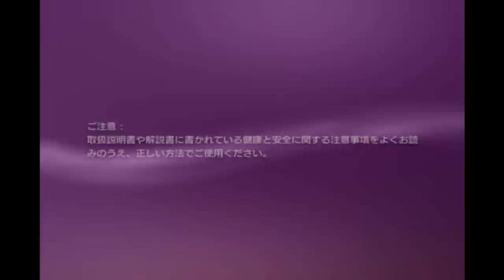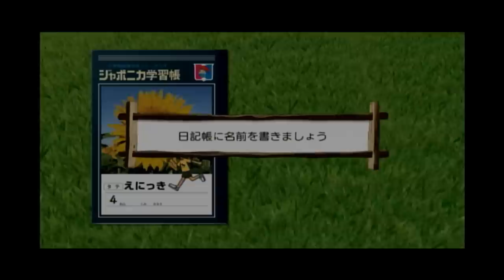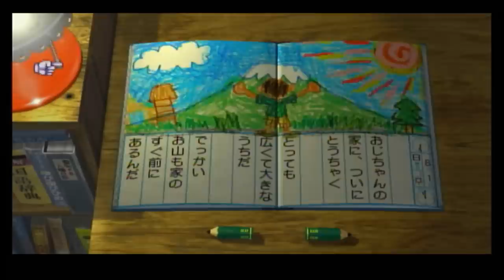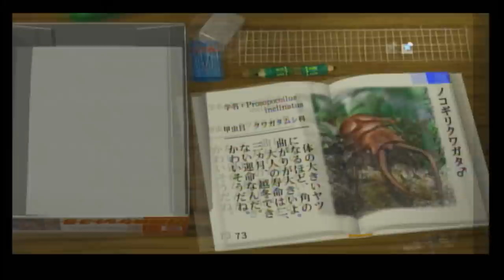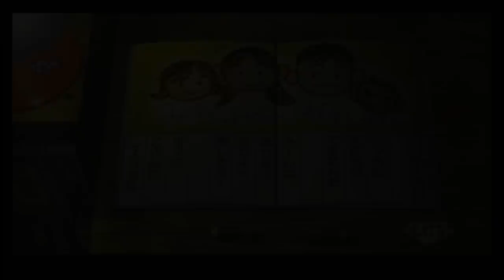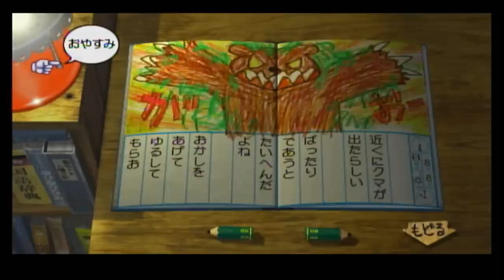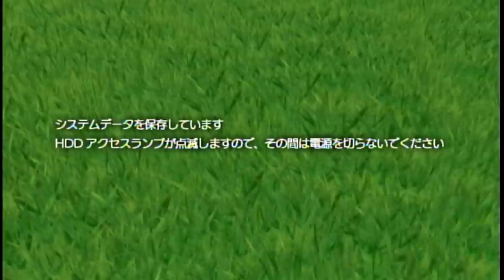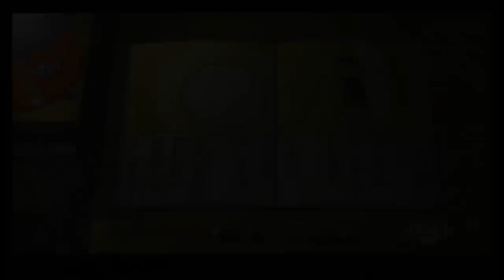ぼくのなつやすみ３一挙放送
メール